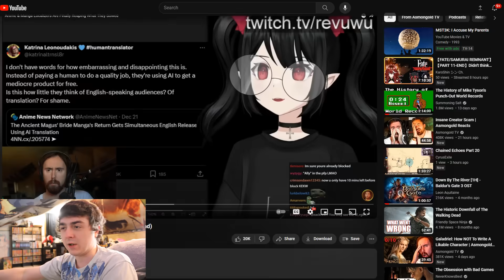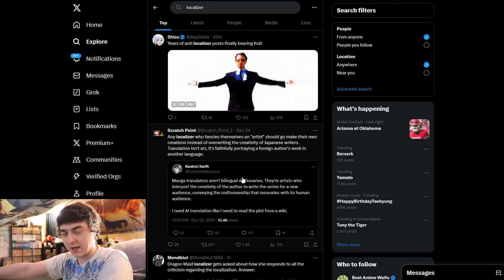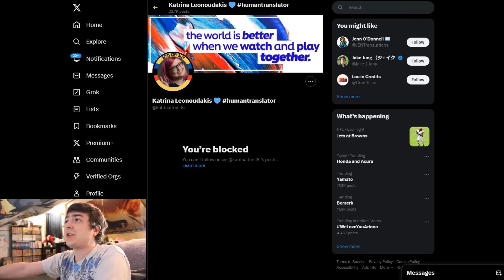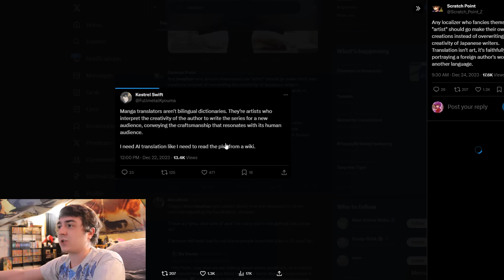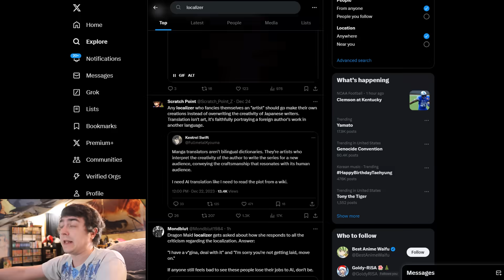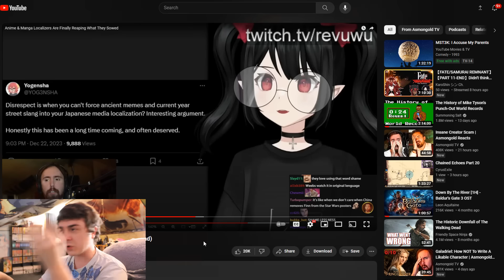Anime & Manga Translators Are Having a Mental Meltdown for Being Fired and Exposed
A few days ago I made a video discussing Japanese Companies firing translators and shifting to Ai Technology for manga / anime translations. Now more information has come to light!